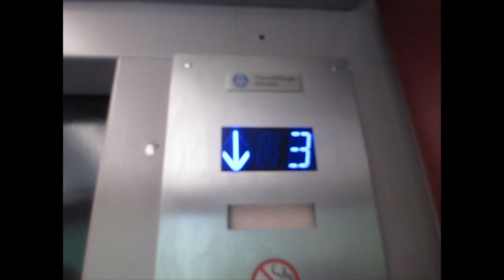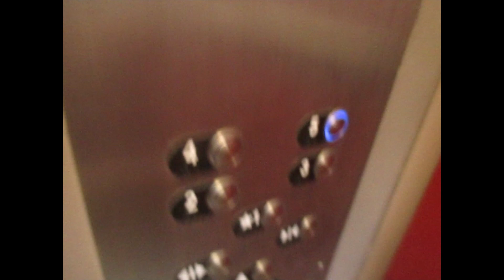Pre-Youtube: TKE Hydraulic Elevator at the Elmwood Park Parking Deck, Roanoke, VA (Pre-Youtube)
Anyways, here is an elevator at some random parking garage that serves "Elmwood Park" in Roanoke, VA. Just a basic Thyssenkrupp Fusion (Mad BS / Vandal Resistant). Not sure what this used to be...
*Comments section destroys me*

Just kidding! This is the FAMOUS Elmwood Parking Garage Elevator that used to have US Circle buttons.

E.O.14S 2018!!